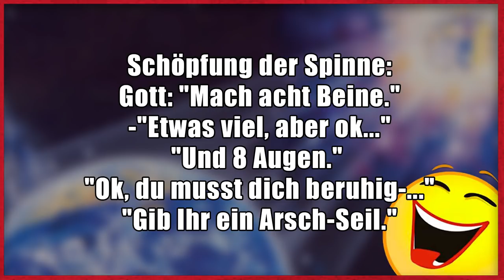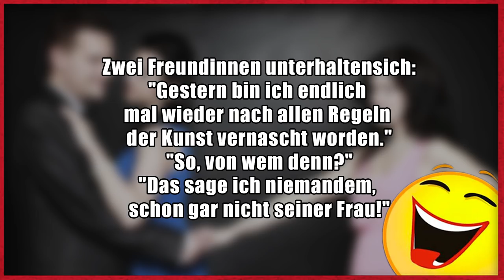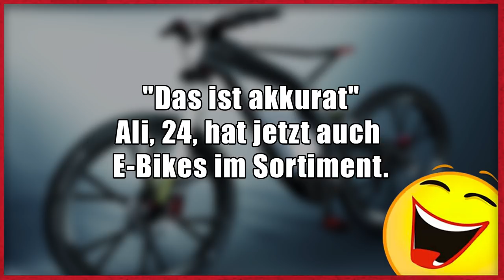Lustige Witze | Folge 114 (mit schwarzem Humor)